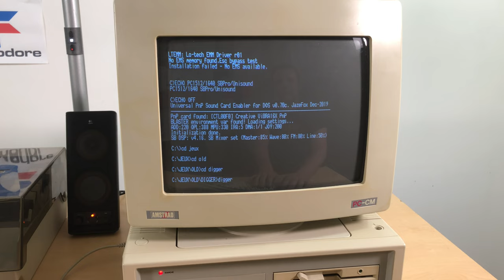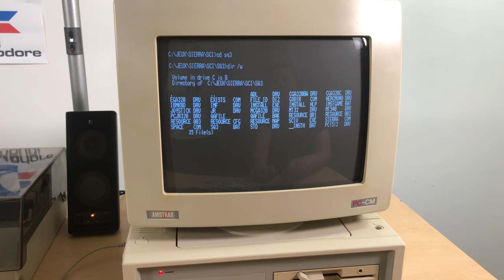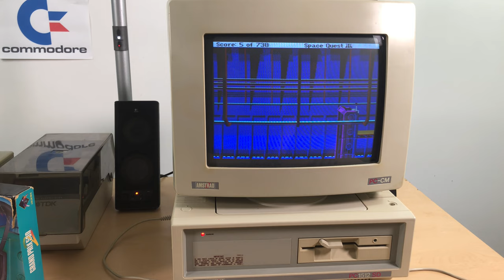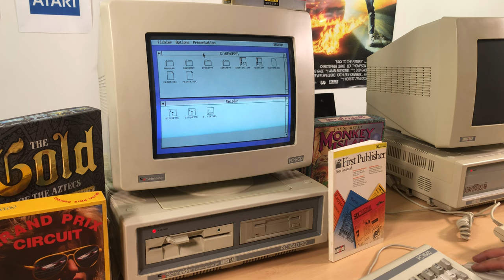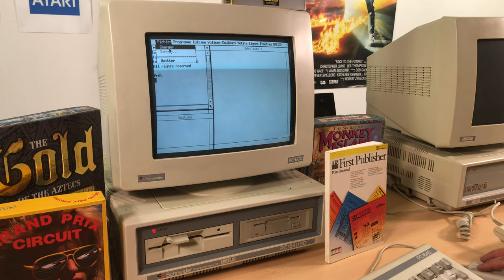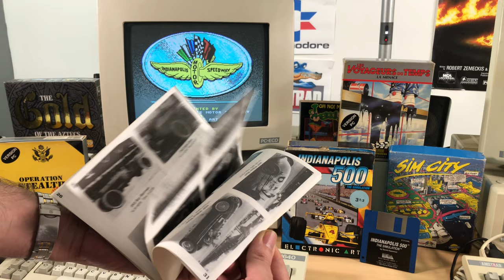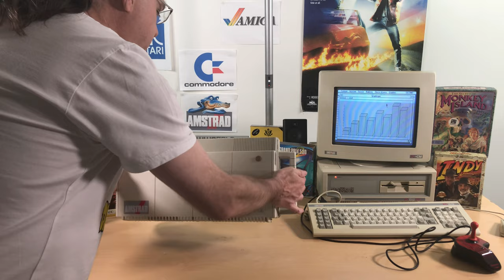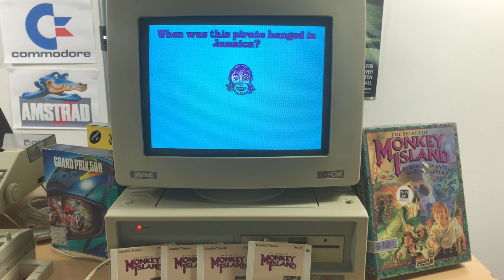Amstrad : Les premiers PC (1986)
En 1986 Amstrad sort le PC1512 puis la même année le PC1640. Le PC1512 va révolutionner l'usage du PC.

Au programme :
00:00 Publicité de 1986
00:40 Présentation
04:20 Le tour du PC1512
06:06 Les périphériques passés et actuels
08:33 Digger
10:16 Cats
12:11 CGA 16 couleurs et AdLib : Space Quest III
17:04 Le GEM Amstrad
19:04 Le GEM : Paint
20:10 Le GEM : Evolution Sunset
21:20 Le GEM : Jeu DOS - Double Dragon
22:35 Le GEM : Le Basic Locomotive
24:14 Sim City CGA et EGA
26:19 Indianapolis 500
28:23 Le Manoir de Mortevielle
30:12 La DMP3160 et Calcomat sous GEM
31:00 Le transportable PPC512
32:17 Conclusion
33:46 Monkey Island